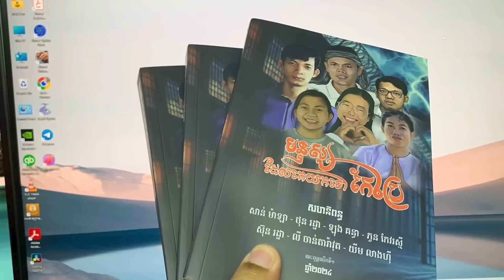លោក ថា ថៃ រាយការណ៍ជុំវិញការឃុំខ្លួនក្រុមយុវជន និងសម្ភាសប្រពន្ធលោក ថុន រដ្ឋា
អ្នករាយការណ៍វិទ្យុអាស៊ីសេរី លោក ថា ថៃ រាយការណ៍ជុំវិញការចាប់ឃុំខ្លួនយុវជនស្រលាញ់ធម្មជាតិ និងសម្ភាសប្រពន្ធលោក ថុន រដ្ឋា គឺលោកស្រី ប៉ាត់ រស្មី ជុំវិញការចាប់ឃុំខ្លួននេះ។

៚ ពេល​ព្រឹក ០៥:៣០ ដល់ម៉ោង ០៦:៣០

៚ ពេលយប់ ០៧:៣០ ដល់ម៉ោង ០៨:៣០